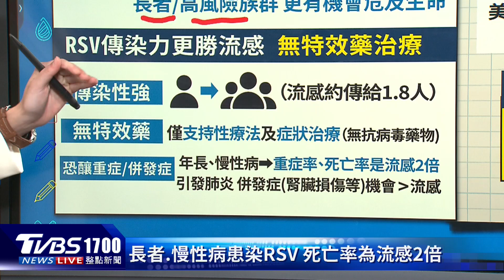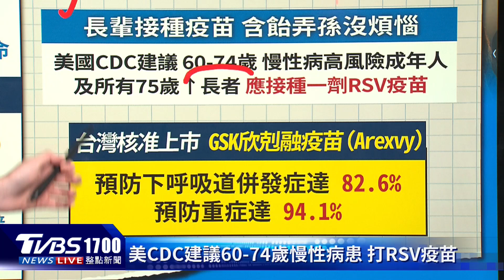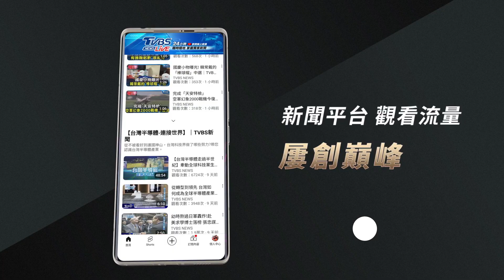RSV死亡率為流感2倍 長者注意 睡覺「一習慣」 糖尿病風險增20241016｜1700健康儀點靈 PODCAST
呼吸道融合病毒（RSV）不只對嬰幼兒、早產兒造成嚴重威脅，醫師指出，長者、慢性病患者罹患RSV重症率和死亡率是流感2倍，建議施打疫苗預防。很多人睡覺總要留盞小夜燈，或是會在被窩裡滑手機。有研究指出，睡覺時如果暴露在人造光下，都會導致糖尿病發病率激增。